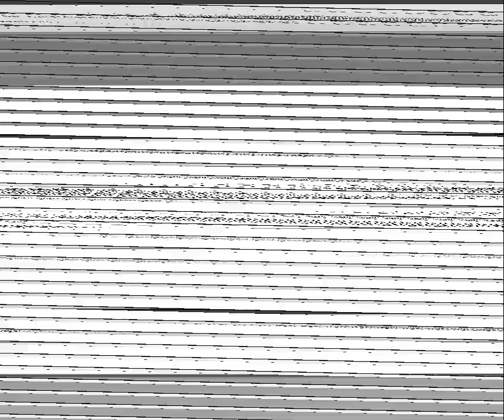Lesson 1Test 0 0